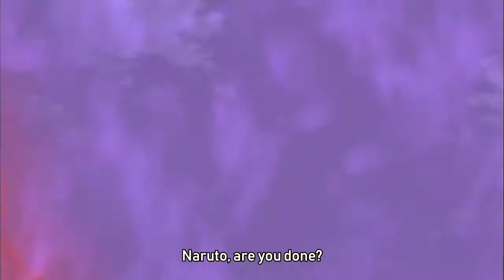Naruto Minato and Tobirama vs Obito Six Paths